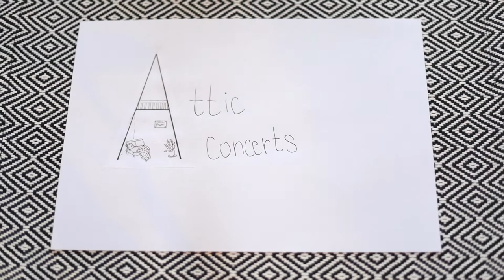Ave Maria - Franz Schubert - arr. Violin and Viola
Attic Concerts presents...
Ave Maria - Franz Schubert
arr. violin and viola
Kate Maloney - Violin
Christoph Vandory - Viola